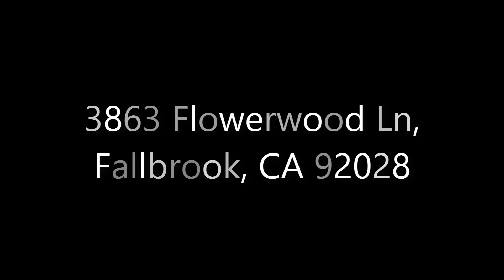3863 Flowerwood Ln, Fallbrook, CA 92028